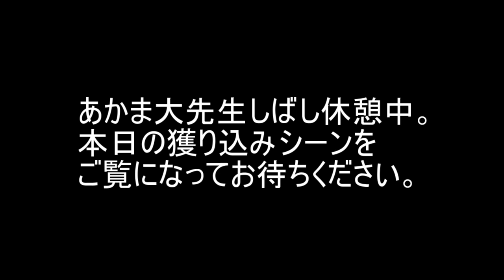【ハゼ釣り】塩釜港３DAYS最終戦は爆釣でシメ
２０２３年もハゼ釣りがいい時期になって来てます。どのくらい良いのかをあかま大先生が実際に竿を出して調査します。これ見たら皆ハゼ釣りに行きたくなるわな。